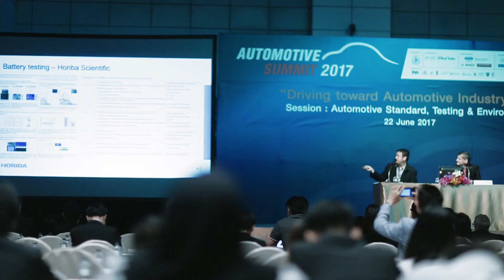Manufacturing Expo 2017 - Highlight #3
ประมวลบรรยากาศชุดที่สองของงาน แมนูแฟกเจอริ่ง เอ็กซ์โป 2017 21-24 มิถุนายน 2560 ไบเทค บางนา

The second compilation of what's hot at Manufacturing Expo 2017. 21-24 June 2017, BITEC, Bangkok, Thailand.